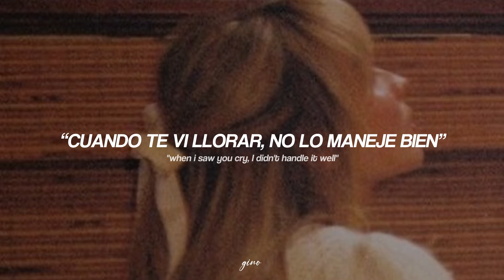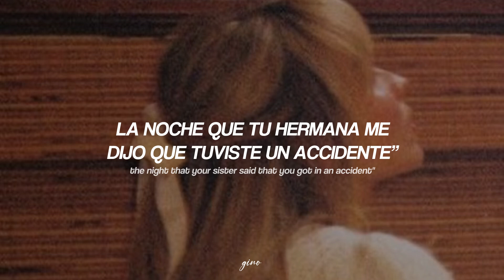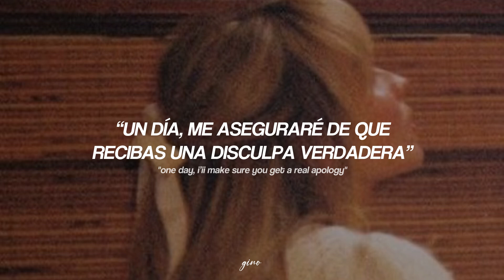Sabrina Carpenter - Things I wish you said (Traducida al español) + Lyrics